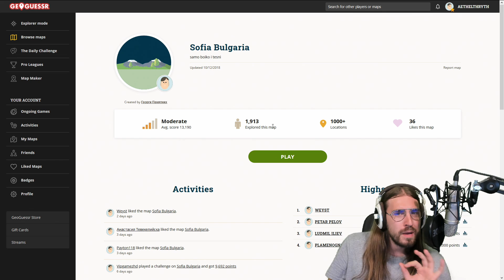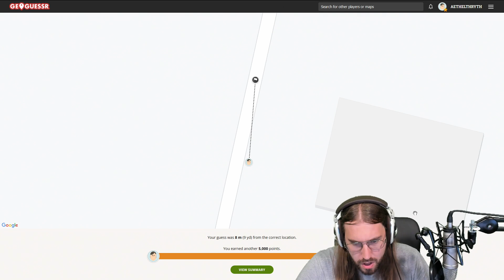КОЛКО ДОБРЕ КОРЕНЯК СОФИЯНЕЦ ПОЗНАВА СОФИЯ? (GeoGuessr)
0:00 Интро
0:59 Рунд 1
05:20 Рунд 2
06:46 Рунд 3
09:33 Рунд 4
15:37 Рунд 5